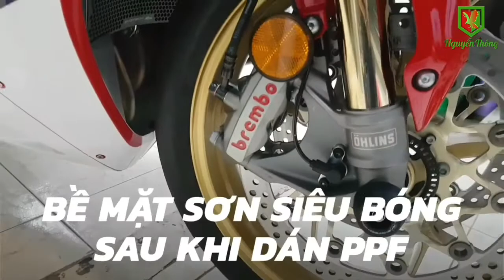Dán chóa đèn Medley 2020 Nguyen Thong PPF HD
PPF dán chóa đèn xe medley 2020

MUA NGAY HÔM NAY - MIỄN PHÍ GIAO HÀNG TRÊN TOÀN QUỐC

Chuyên gia bảo vệ mặt đồng hồ xe

PPF Miếng dán bảo vệ mặt đồng hồ cho xe

Ưu điểm vượt trội của miếng dán PPF  bảo vệ màn hình:
+ Thời gian sử dụng lên đến 6 năm
+ Tự Làm Lành Vết Xước
+ Không Bị Đọng Nước Khi Mưa
+ Dễ dán
+ Không ố vàng
+ Không Chết Keo
+ Cách dán đơn giản, dễ dàng và bạn có thể tự làm tại nhà.

Sản phẩm đã được Nguyễn Thông PPF trang bị : bộ dụng cụ dán.

Xe đã sử dụng 1 năm và bị trầy. Quý vị hãy yên tâm, vì sau khi đã dán PPF TPU cho xe tại Nguyễn Thông PPF, mặt đồng hồ xe của quý vị sẽ trông NHƯ MỚI. VÀ LUÔN MỚI.

Sản phẩm Được thiết kế như zin

đôi nét về ppf viết tắt của từ protection paint film , chuyên sử dụng để dán bảo vệ lớp sơn trên các xe hơi hạng sang. Với độ dẻo và dầy cùng với công nghệ đặc biệt giúp PPF không bị thủng, tự làm lành vết xước vừa không bị đọng nước khi mưa. :blush:
Cảm ơn các bạn đã mua hàng.
Chúc mọi người có 1 ngày tràn đầy năng lượng.

Có sỉ lẻ
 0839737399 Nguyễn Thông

MiếngDánbảovệmặtđồnghồab2020PPFSkinNguyễnThông
MiếngbảovệmặtđồnghồAirblade2020NguyễnThông
KeodánbảovệmặtđồnghồPPFSkinNguyễnThông
ĐộppfskinNguyễnThông
NguyễnThôngMotoskinPPFSkin
MiếngdánbảovệmặtđồnghồVarioTPHCM

Nguyễn Thông  mến chào các bạn. các bạn có câu hỏi cách làm video trên điện thoại vui lòng đặt câu hỏi ở phần bình luận hoặc inbox sang facebook.

Trọn bộ Hướng dẫn làm Video trên Youtube từ A đến Z

Cảm ơn quý vị và các bạn đã quan tâm theo dõi.